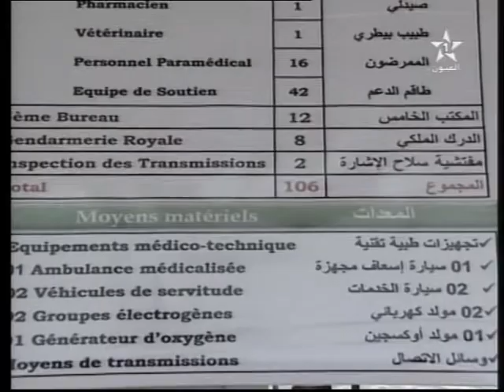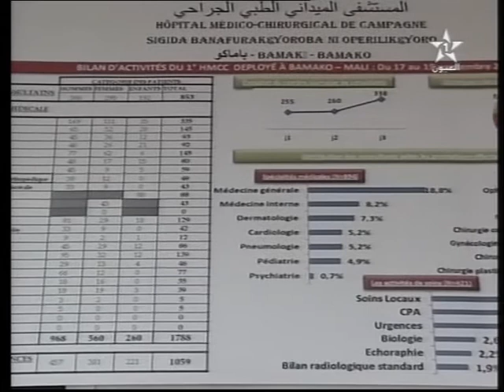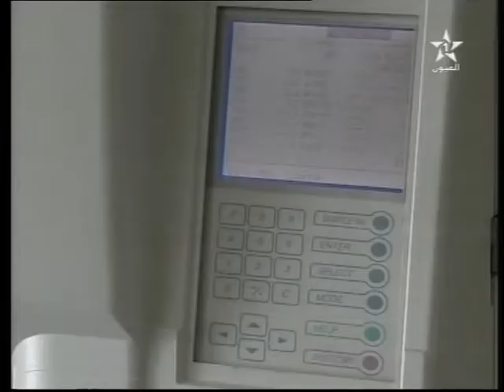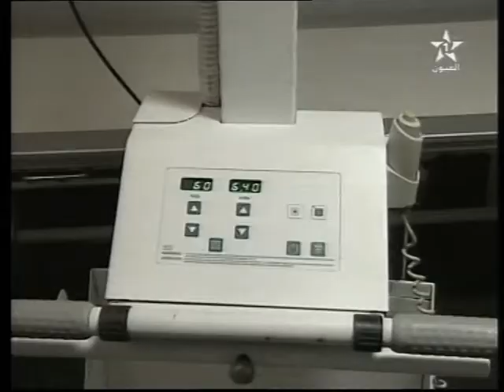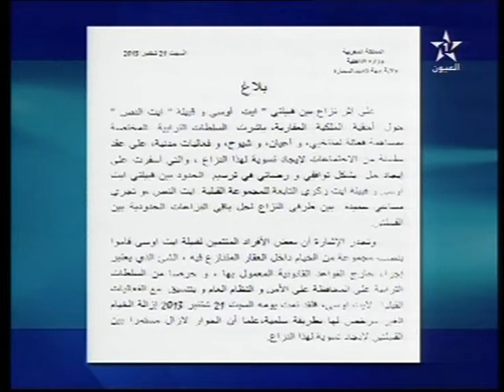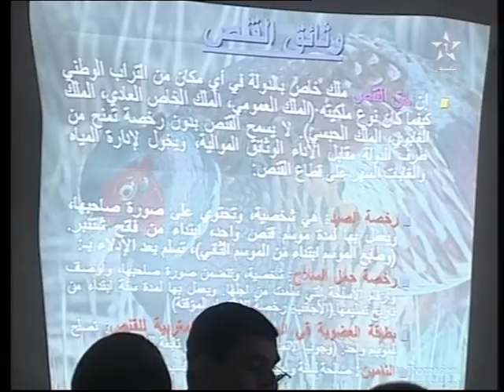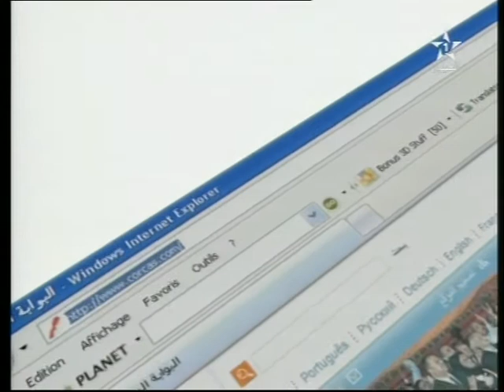نشرة الأخبار ل 21/09/2013